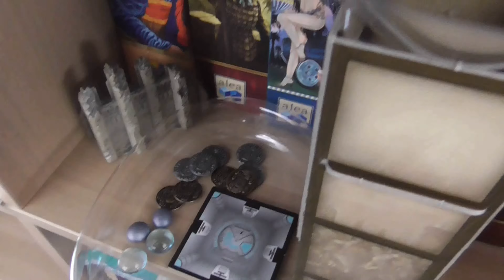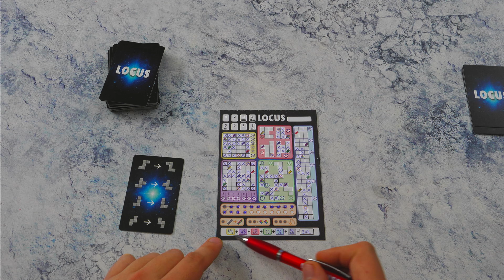Hoe speel je Locus? (#561)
Tetris en Clever in één spel, kan dat?
Wel deze poging komt alvast zeer dichtbij, maar oordeel vooral zelf!

Intro 00:00
Wat vooraf ging... 00:53
Speluitleg 02:05
Puntentelling 5:45